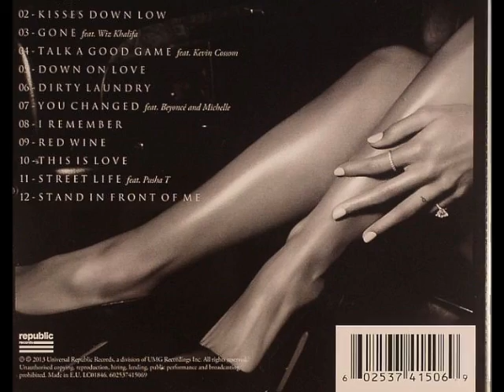Kelly Rowland- Red Wine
"Red Wine" is track number 9 from Kelly Rowland's album "Talk A Good Game", released in 2013 through Republic Records. This is one of the smoothest , most fun, and relaxing songs you'll ever hear. It makes you want to chill back and dance at the same time.Hope you all enjoy it as much as I do.